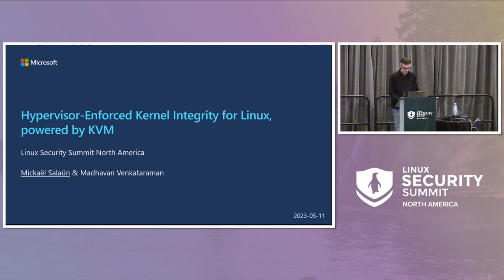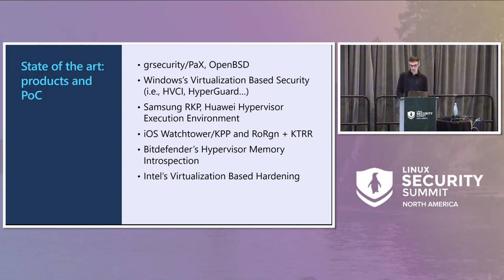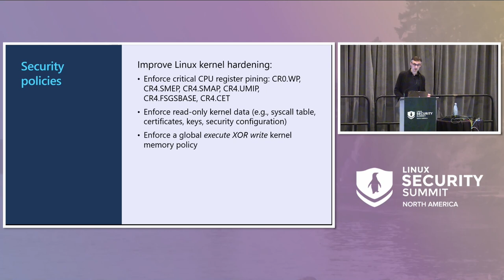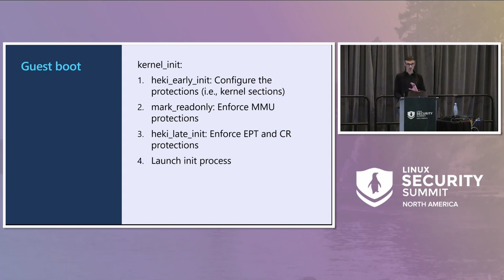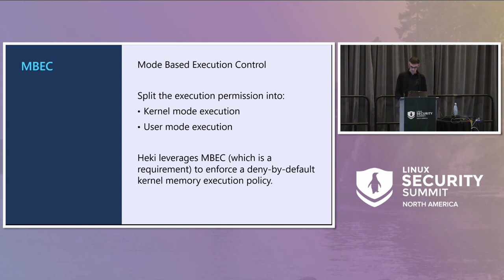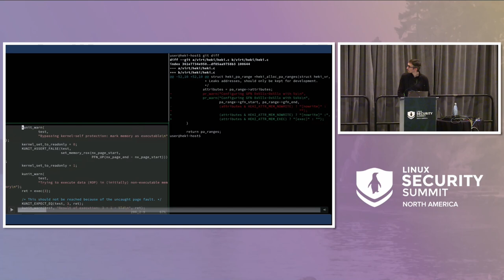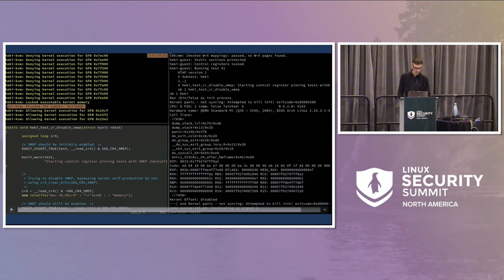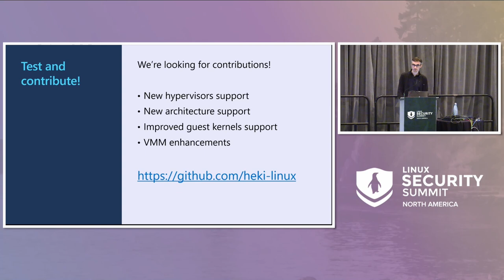Heki: Hypervisor-Enforced Kernel Integrity for Linux with KVM - Mickaël Salaün, Microsoft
On common operating systems, one powerful way to bypass security policies is to exploit the kernel. Linux kernel vulnerabilities are common and exploited. Among other things, kernel self-protection mechanisms include control-register pinning and memory page protection restrictions that help harden systems. Unfortunately, none is bullet proof because they are implemented at the same level as the vulnerabilities they try to protect against. To get a more effective defense, we propose to move (or copy) some of these protection mechanisms out of the kernel thanks to virtualization. Our implementation is based on the Kernel-based Virtual Machine (KVM) hypervisor and designed to be merged with the mainline project. It is inspired from other private implementations currently in use (e.g. Windows's Virtual Secure Mode), but our approach is tailored to Linux specificities.